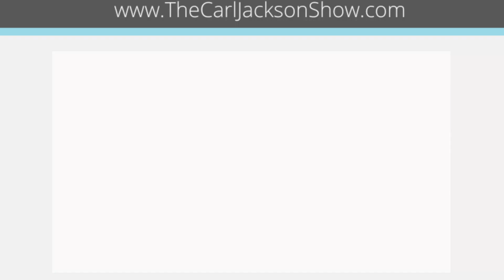Teach Your Kids That MARRIAGE Is More Important Than CAREER, w/author Karol Markowicz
The easiest way to destroy Western civilization is to destroy the traditional family. Listen to Carl’s thought provoking interview with NY Post columnist and author Karol Markowicz, as she expounds on reasons why it’s crucial to teach your kids that marriage is more important than money or career, how married mothers have more options than single mothers, why men who are focused on their marriage and family rather than their next Tinder hookup tend to be more successful and more.